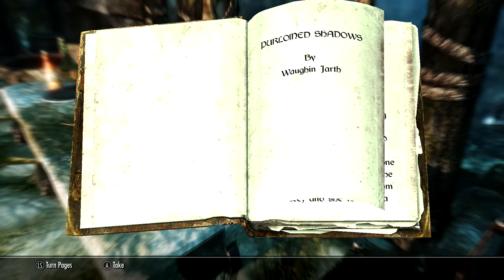Skyrim: Duskglow Crevice Location Walkthrough (The Legendary War of Duskglow)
Skyrim Duskglow Crevice Location Walkthrough (The Legendary War of Duskglow Cave).

---RELATED GUIDES---

---SOCIAL LINKS---

Cheap Console & PC Games + DLC